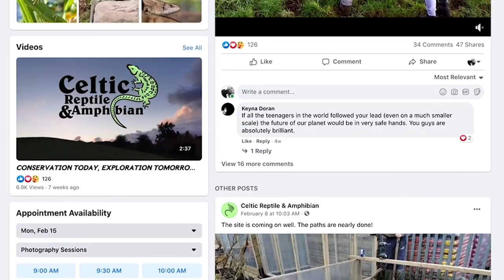Teenage Mission to Rewild Britain with Reptiles and Amphibians 🐢 🦎 🐸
Big predatory species such as the wolf and lynx are sensationalist animals and draw attention from a wide audience, so the significance of amphibians can at times be underestimated. But Not to Harvey Tweats and Tom Whitehurst.

Two teenage boys are on a mega mission to rewild Britain. Like other young people, Harvey and Tom are having to study from home, but they are been keeping busy building an amazing project. They want to replace the toads, frogs and lizards to British ponds, lakes and wetlands once more. They want to restore reptile and amphibian species that are either virtually extinct or have been extinct for centuries in this country. They are also nurturing the common toads, which have declined by 68% in Britain since the 80s.

Celtic Reptile & Amphibian is due to open soon and will hopefully be be the country’s largest outdoor breeding facility for reptiles and amphibians. In the long term, they hope that the European pond turtle (which they source from Moldova) and the Aesculapian snake, already unofficially released in a couple of UK sites, are reintroduced.

They have secured the financial backing of leading rewilders, and they are already earning sponsorship from their YouTube channel and one of their European pond turtles has appeared on Countryfile on BBC One. This allowed them to rent a half-acre patch of ground 10 minutes’ walk from their homes for their new breeding facility. They are still working on the site and are currently building a security fencing for the enclosures with rat-proof mesh and a quarantine area.

Ultimately, they want to breed thousands of amphibians and reptiles to support conservation programmes and bring back species including the pool frog, moor frog and the agile frog on Britain’s new beaver-created wetlands. Collectively amphibians assemble into a massive superorganism that feeds so many species. All these different species inhabit slightly different niches in the ecosystem.

• This article was amended on 12 January 2021. Due to an editing error, the European pond turtle was incorrectly described as an “amphibian”.